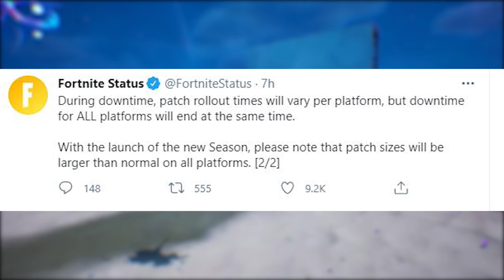FORTNITE SEASON 6 DOWNTIME CONFIRMED!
FORTNITE SEASON 6 DOWNTIME

► Topics I talked about in this video include: fortnite, fortnite season 6, fortnite season 6 downtime, season 6 downtime, fortnite chapter 2 season 6 downtime, fortnite chapter 2 season 6 update time, when is downtime fortnite chapter 2 season 6,